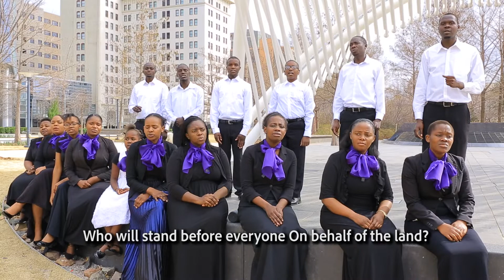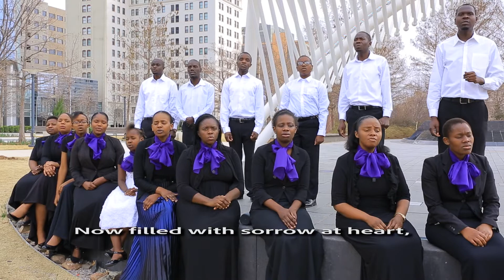JENGA UKUTA- FINAL FORERUNNERS MINISTERS {USA}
What holds you back friend? Will you 'REST' While the work of God is in Ruins? Arise,Step Up, for there is a need.
Wilt thou not revive us again: that thy people may rejoice in thee?                     -Psalms 85:6